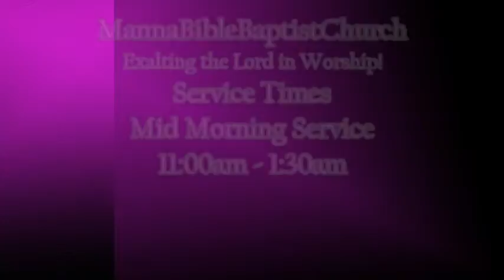06 22 2014 Pastor Noman Mercer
Manna Bible Baptist Church
3043 W. Belvedere Ave